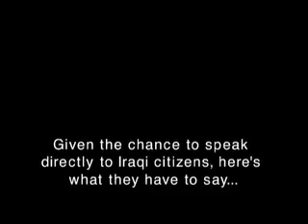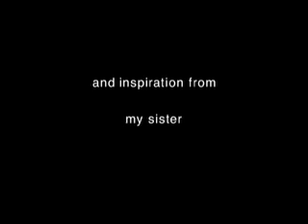Apologies from the American People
Americans were shocked and horrified by the torture of Iraqi prisoners at the hands of US soldiers in Abu Ghraib. It was clear that we as a society needed to have a voice and a response more human and resounding than the half apologies of our leaders.

So I took to the streets and asked everday Americans for their thoughts on the matter and to speak to Iraqis directly in a sort of citizen to citizen communication that bypassed the leadership altogether. What followed, quite surprisingly and movingly, was one apology after another.

Here Americans finally speak for themselves, in their own words and in their own voices, about this very important issue.